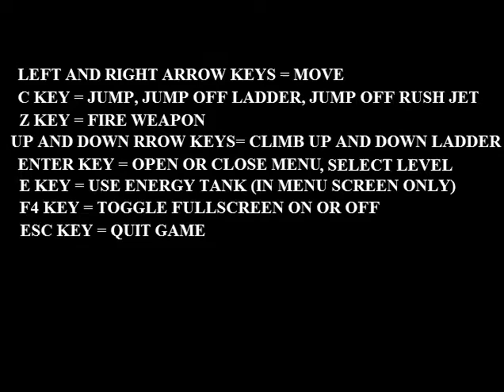Mega Man: The Final Chapter (Part 1) - Disks and Wires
It's about time that i post this, this is a playthrough of Mega Man: The Final Chapter, a fangame created by BeersyGames in 2015, and it's one of the worst recent fangames out there, and i'll show you why.

In this part we have some plot exposition and after that i take on Disk Man and Wire Man.

(Recorded in September 25th, 2016)